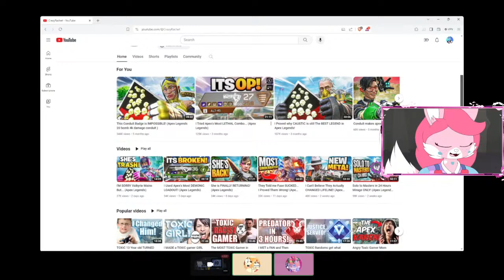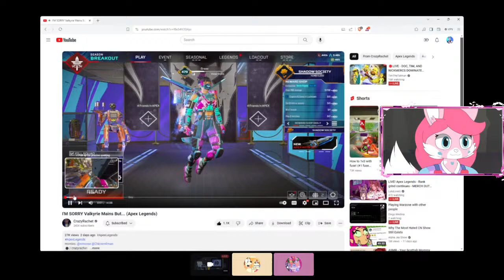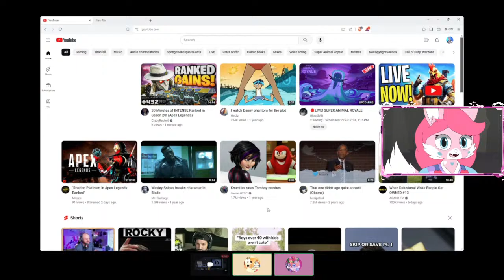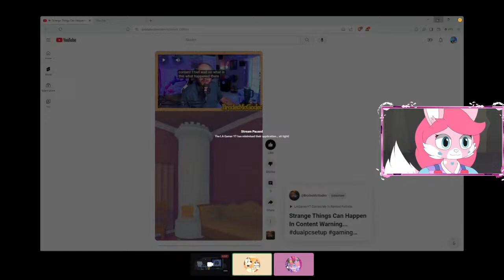🔴 LIVE | Super Animal Royale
== W E L C O M E   T O   T H E   S T R E A M ! ! ==
                           - Chat Rules! -
1) Do not be toxic, racsist or any other horrible/
unwanted behavour.
2) Do not spam in chat with text, emojis, etc.
3) Do not promote anything in chat, from socials
to in-game invite codes, etc.
4) That is all! Hope you all enjoy the stream!
(on-stream)